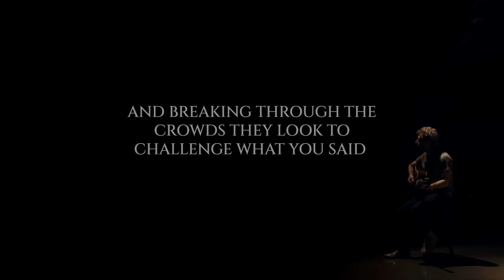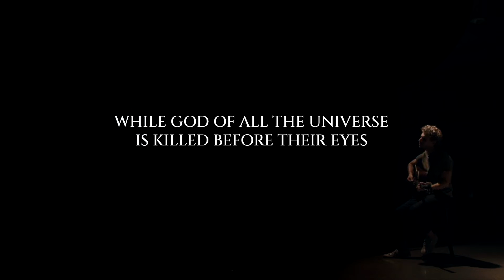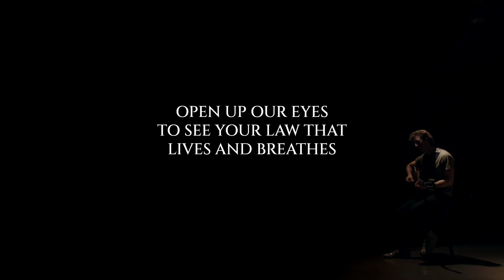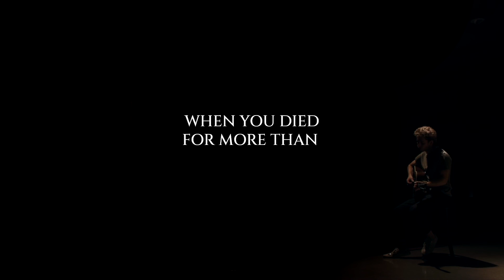Temple of Stone (lyric video)